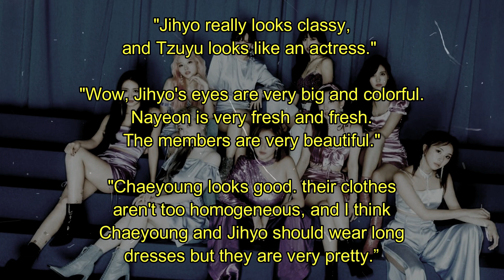TWICE visuals in "Feel Special" comeback teasers get praised by netizens!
Given the comeback date that is getting closer, it's no wonder that JYP Entertainment is busy releasing various teasers for the comeback. Several photos and teaser videos of Twice members have been released by the agency. After completing the members' individual teasers, the agency finally released their third concept teaser for the "Feel Special" comeback.